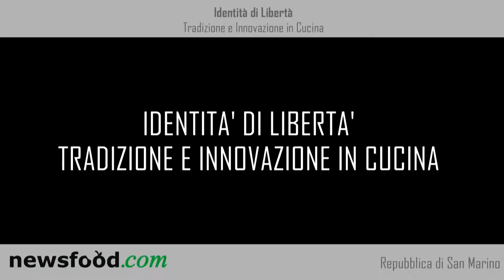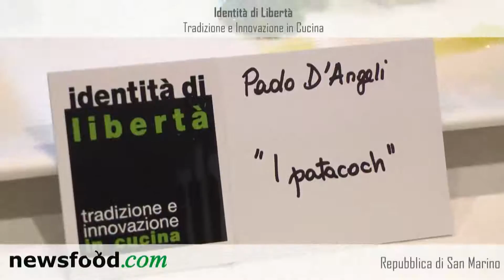Identità di Libertà Reportage